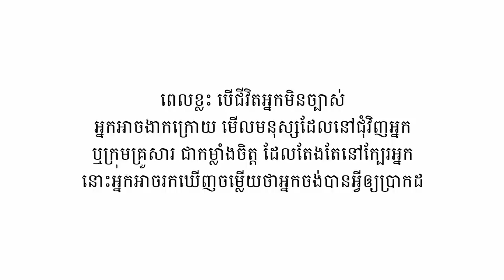រឿងភាគខ្លី [បើជីវិតអ្នកមិនច្បាស់?] ភាគបញ្ចប់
សូមទស្សនា រឿងភាគខ្លី [បើជីវិតអ្នកមិនច្បាស់?] ភាគបញ្ចប់

សូមផ្ញើសារ ឬ ទូរស័ព្ទទៅកាន់មនុស្សសំខាន់របស់អ្នកដែលតែងតែនឹកពីអ្នកនិងផ្តល់កម្លាំងចិត្តគ្រប់ពេល។ សូមតាមដានទាំងអស់គ្នា !

នាំមកជូនលោកអ្នកដោយ
OPPO RENO 3 ! Selfie ច្បាស់នៅពេលយប់ទំហំធំជាងគេ 44MP! ថតច្បាស់គ្រប់ពេល  ‏‎ ‎